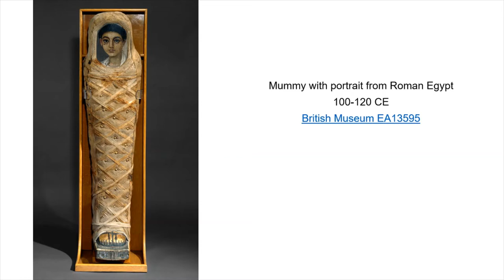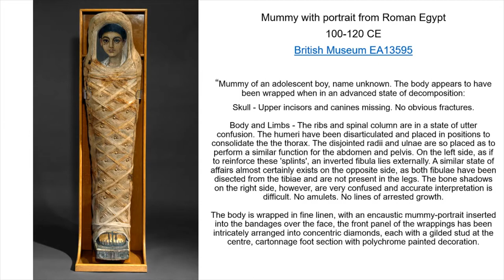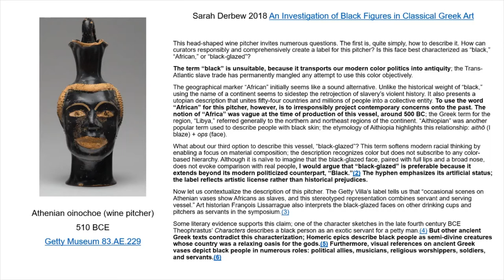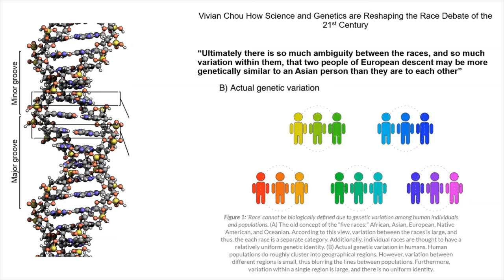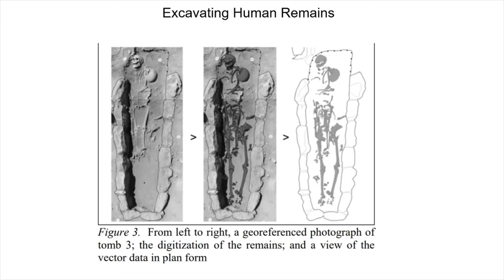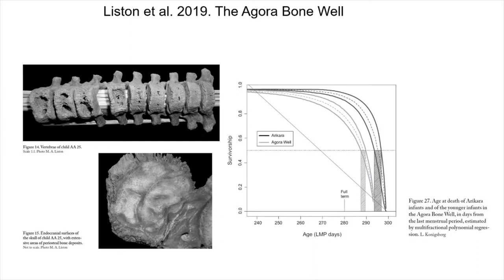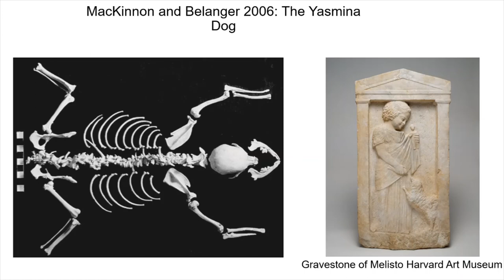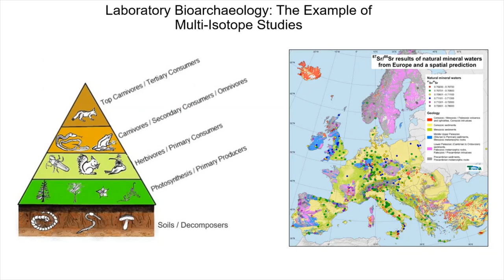A Quick Intro to Bioarchaeology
A short introduction to the study of human remains.